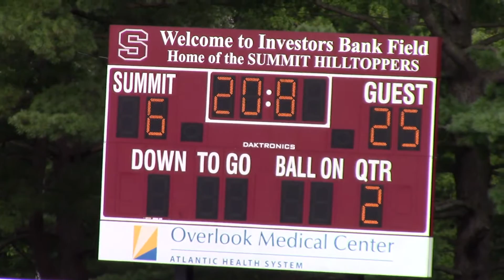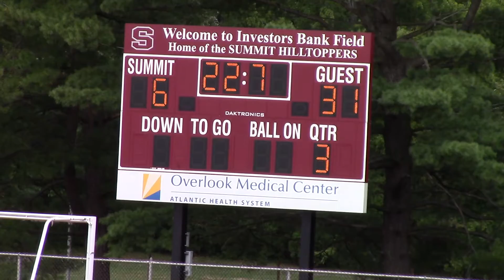Westfield v Summit 9 27 15